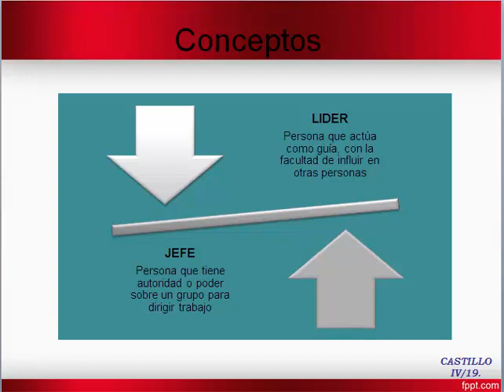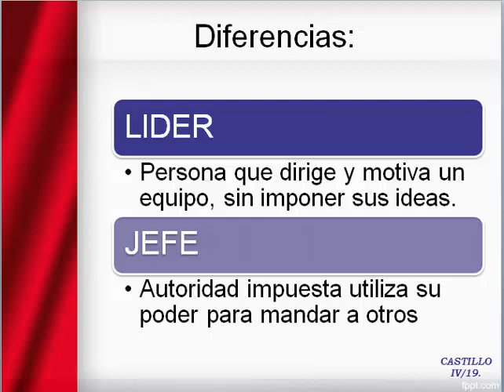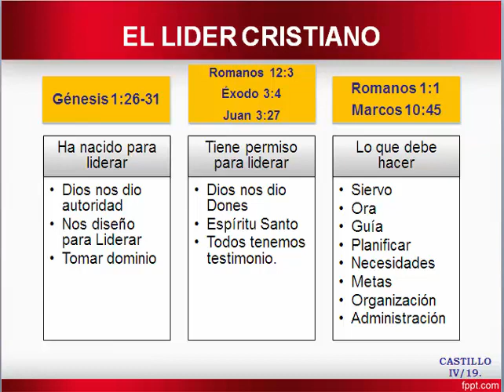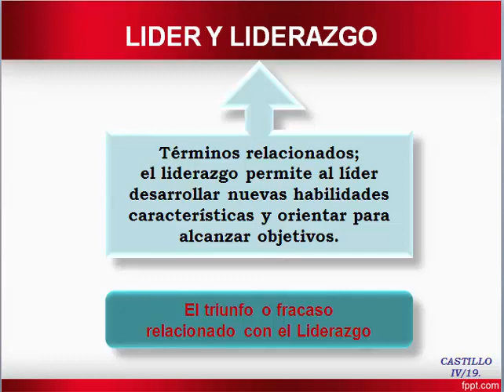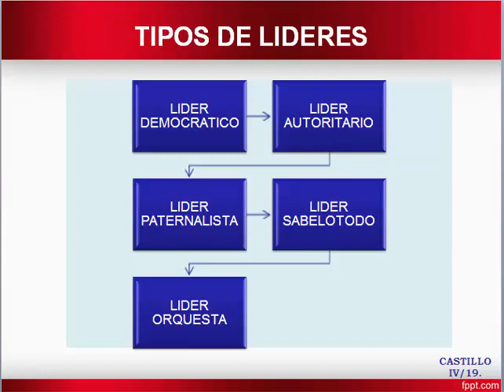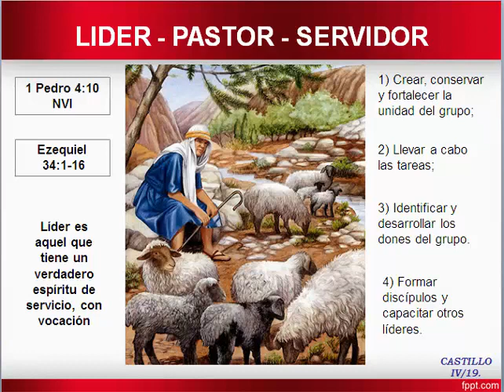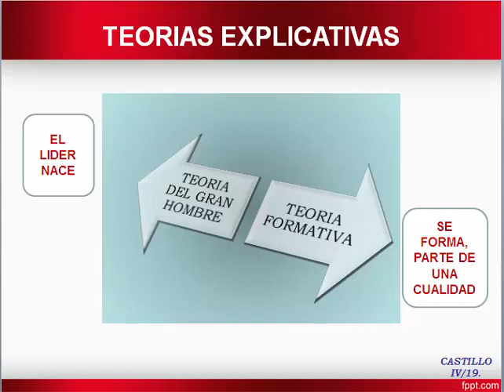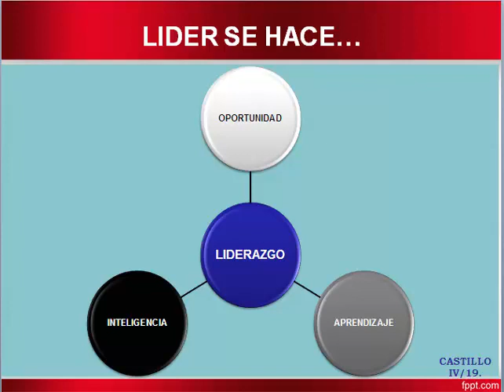LDZ 101 ELISA CLASE # 2 Tema 2 UNIDAD I